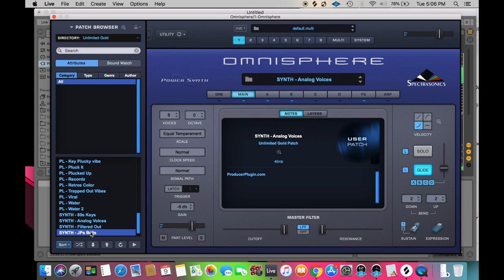Unlimited Gold (Omnisphere Preset Bank)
PURCHASE AT PRODUCERPLUGIN.COM

What's Included:
- 50 Omnisphere 2 Preset Sounds

This Omnisphere Bank preset bank is perfect for genres such as Trap, R&B, Hip Hop and Pop Music. Handcrafted by our lead sound designer who's sounds have used by a variety of grammy nominated producers, additionally he has produced hits for YFN Lucci and 2KBaby most recently.